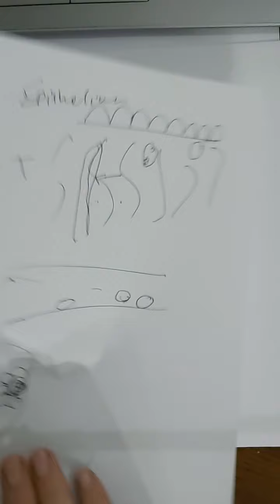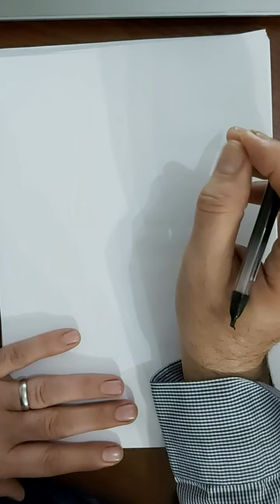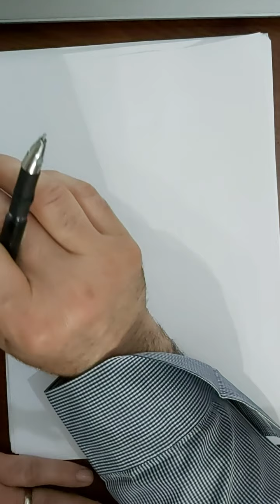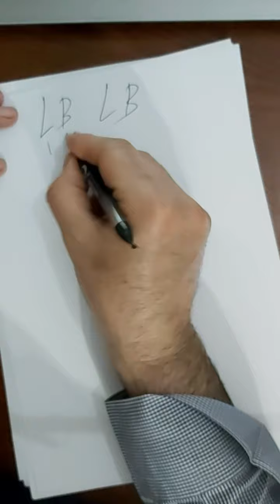Neoplasia part 2 dr itmezeh